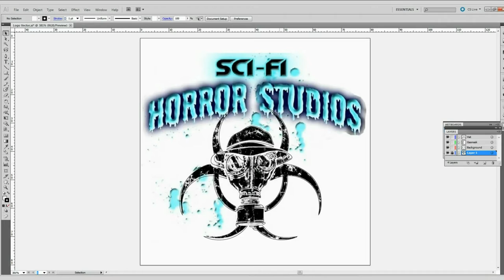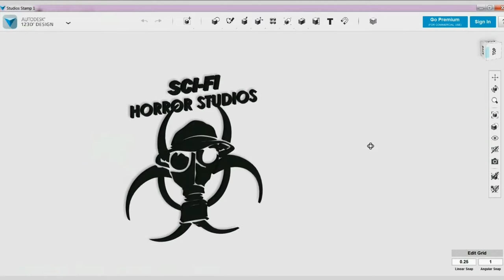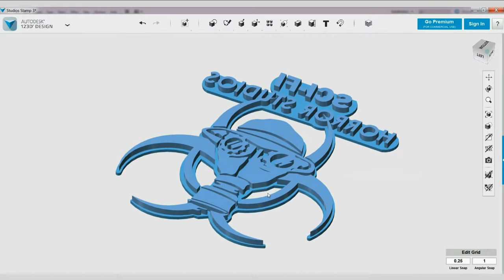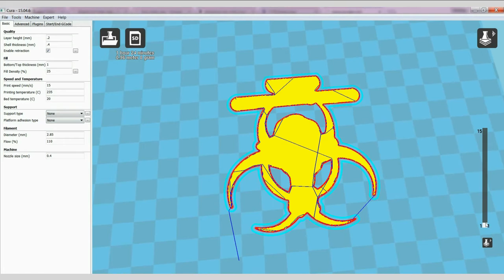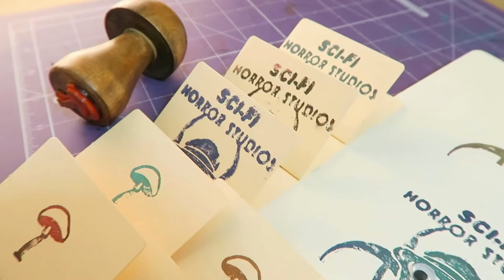Making a 3D Printed Rubber Stamp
Make 3D printed stamps for use with ink, paint and embossing powders. Advanced techniques for professional mounting and finishing. Supplies: Chalk Ink Pads
Fast-Drying Pigment Ink Pads
NinjaFlex Filament
Gloss Sealer
Contact Adhesive
Craft Foam
Wood Burner
3D Printer